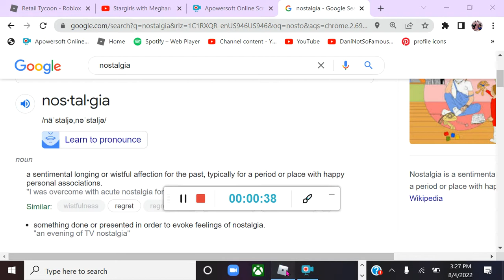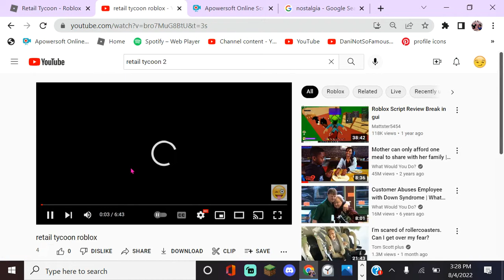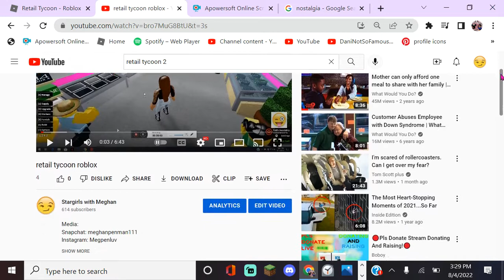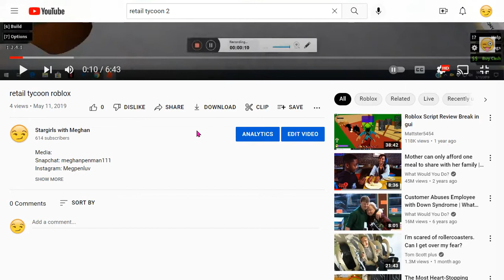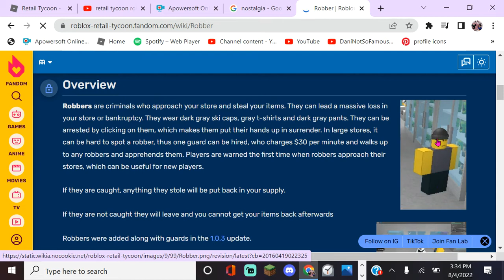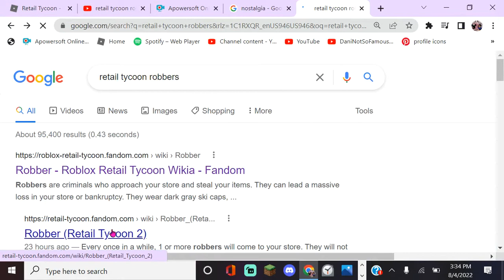playing retail tycoon 1 for nostalgia purposes roblox